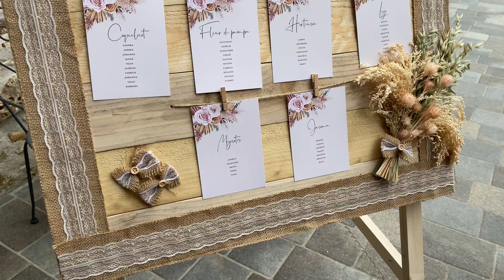Mariage de Laura & Johann Domaine de Voisenon by One Dream One Event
Animation Dj Live & Orchestre proposée par l'équipe de One Dream One Event. Pour toute organisation de mariages religieu ou non, Bar Mitzvah, Comité d'entreprise etc.

Contactez Emmanuel Attiach au : 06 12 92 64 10 ( Dj Troop One )

On se déplace partout en France et en Europe.